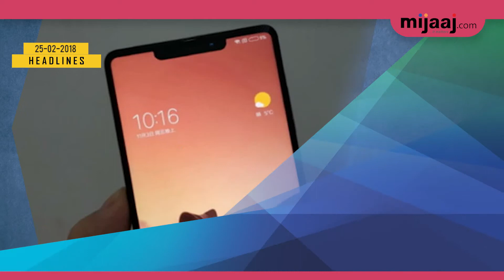Mijaaj Afternoon Headlines | English | 25-02-2018 | Mijaaj News